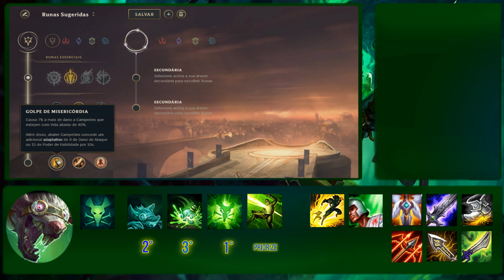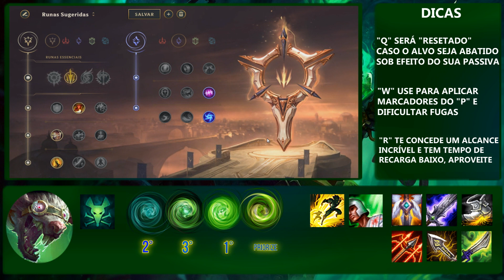🔴 TWITCH RUNAS, ITENS E DICAS - GUIA ULTRA RÁPIDO + MÚSICA UNIVERSE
VÍDEO RÁPIDO COM RUNAS, DICAS E ITENS PARA TWITCH PATCH 8.20+

Vantagens:
* Nome em Destaque nas Lives
* Emojis Exclusivos
* Será Adicionado na Conta do LoL
* Prioridade nas partidas com inscritos

● LIVES TODOS OS DIAS, PARTICIPE ●

PARCEIROS E DESENVOLVEDORES DO CANAL

● PARCEIROS

PPA
Capitão Teemo
GGWP
Laboratório de Zaun
Squallzera

~~ Obrigado pelo Like e Compartilhamento  ~~
♥♥♥               Você é OP!!!              ♥♥♥